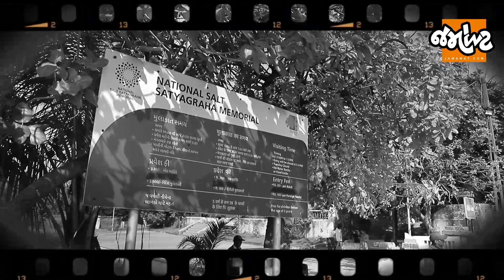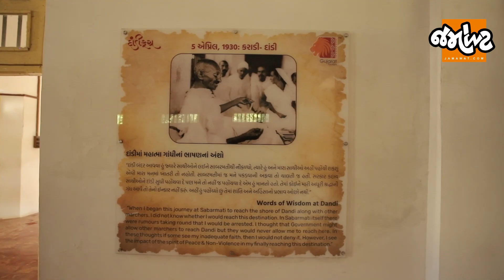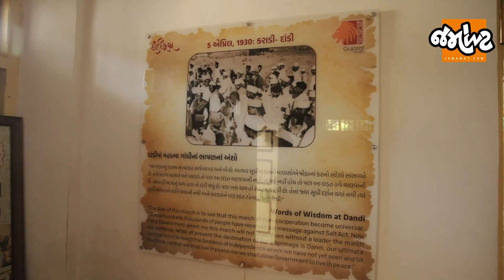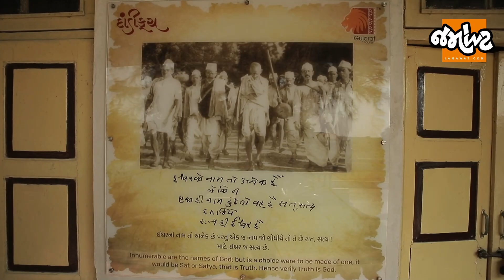DANDIના ગાંધી કુટીર પહોંચી Bapuને યાદ કરીએ તો દેશ માટે કંઈક કરવાની ઈચ્છા જાગી જાય છે | Jamawat